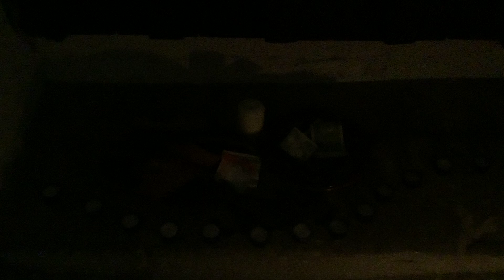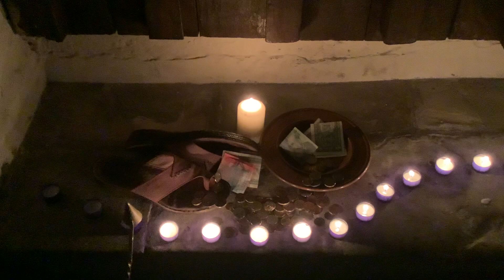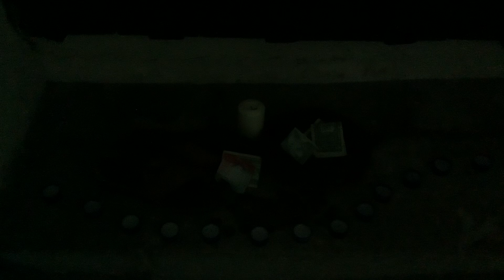2020 06 15 Night Prayer